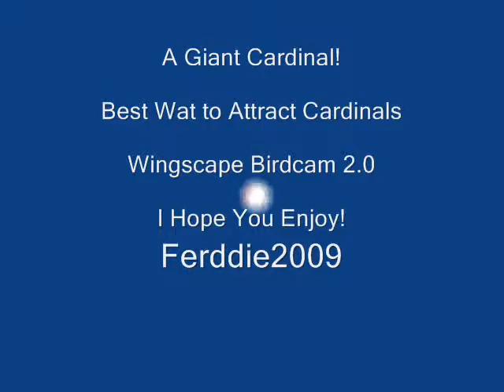Movie.avi A Giant Cardinal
how to attrack several cardinals many red cardinals are attracted by the sunflowers seeds and the giant cardinal